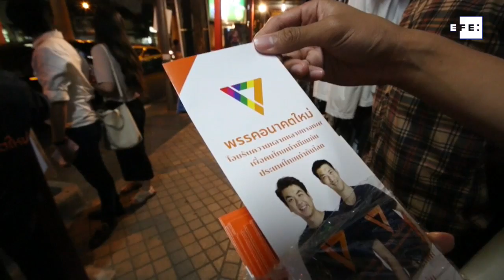La "Almodóvar tailandesa", transexual y candidata al Parlamento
Bangkok (Tailandia), 12 mar (EFE/EPA).- Conocida como la "Almodóvar tailandesa" por la temática y el colorido de sus películas, la cineasta Tawarin Sukkhapisit se ha convertido en la primera transexual que se presentó como candidata al Parlamento de Tailandia, de cara a las elecciones del próximo 24 de marzo.
Imagen: Alfredo García y Narong Sangnak
Edición y locución: Dhamu S. Subirana.